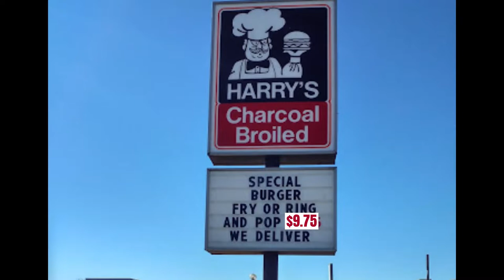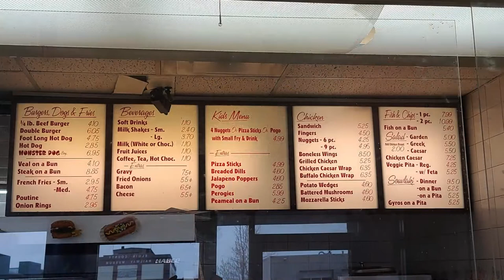Harry's Charcoal Broiled Giant Monster Dog